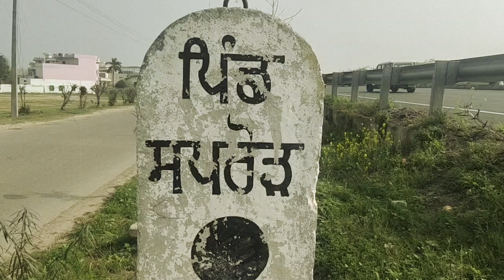ਪੁਲਿਸ ਨੂੰ ਦੇਖ ਗੱਡੀ ਰੋਕਣਾਂ ਪਿਆ ਮਹਿੰਗਾ, ਗੰਦੇ ਬੰਦੇ ਪਾਈ ਬੈਠੇ ਸੀ ਜਾਅਲੀ ਪੁਲਿਸ ਵਰਦੀ